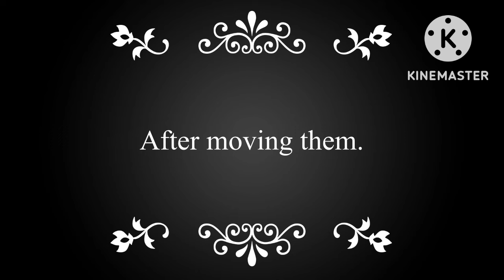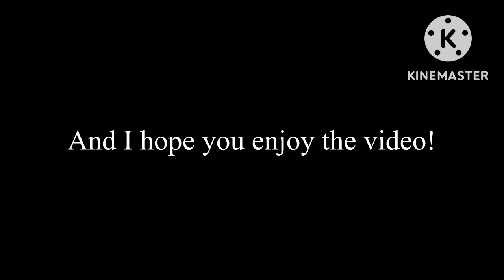The Seekers reacts to What Decepticons Do In Their Free Time